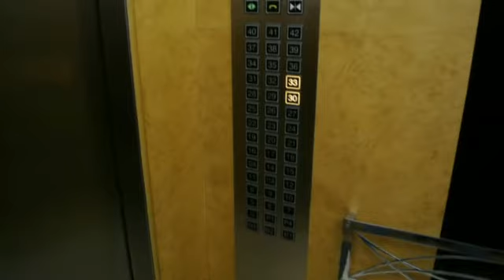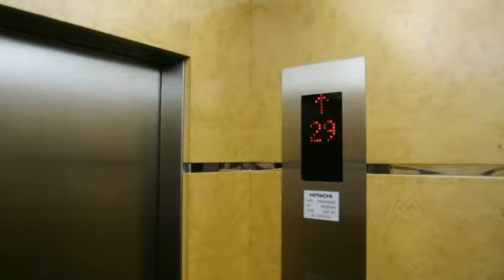Dubai Luxury suite 4-5 pax for rent in famous Ocean Heigts Damac Tower.